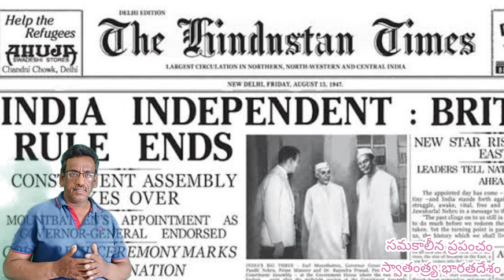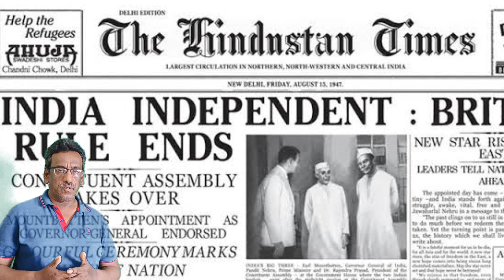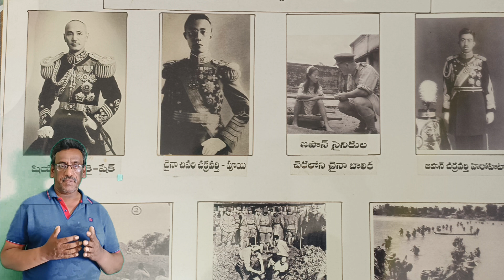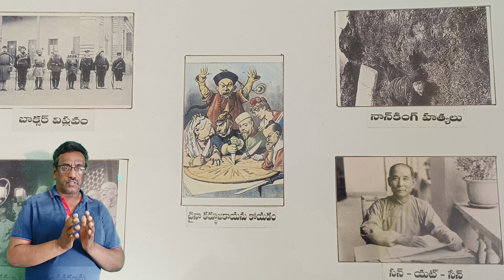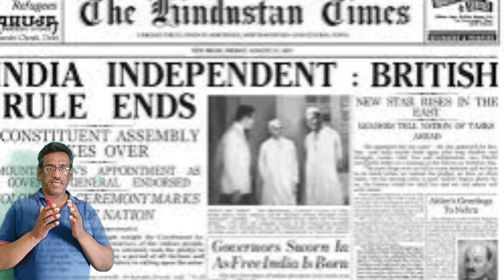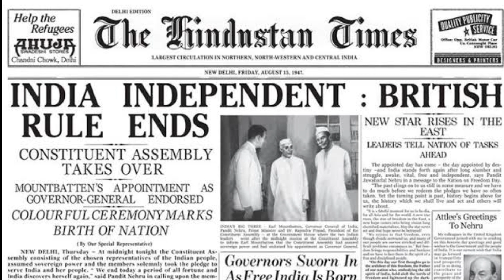contemporary world history ||independent India ||సమకాలీన ప్రపంచం ||స్వాతంత్ర భారతదేశం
పదవ తరగతి సాంఘిక శాస్త్ర పాఠ్య పుస్తకంలో 20వ శతాబ్ద చరిత్ర స్వాతంత్ర ఉద్యమంలో చివరి ఘట్టం స్వతంత్ర భారతదేశంలో జరిగిన పరిణామాలు ఇవన్నీ పాఠ్యాంశాలుగా ఉన్నాయి స్వాతంత్ర భారతదేశ చరిత్రకు సంబంధించి స్థూల విశ్లేషణ ఇది